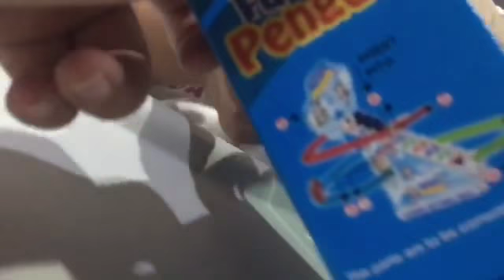Penguin LUCU tabrak Hidung Zael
lucu banget
mainan ini  mainan yang pastinya orang tua kita angkatan 90 an pasti pernah mainkan

oya ini link mainan nya

happy watching